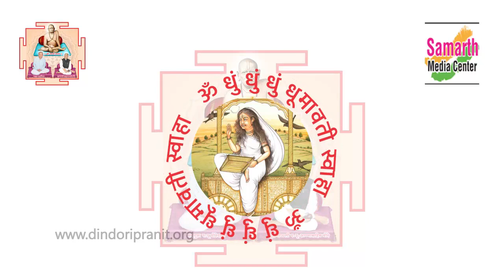अब्जचंडी सेवेअंतर्गत श्री दुर्गा सप्तशती पाठ व धूमावती मंत्र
७)ONLINE श्री जनकल्याण योजनेत सहभाग घेण्याकरिता या लिंकवर जाऊन आपला फॉर्म भरावा